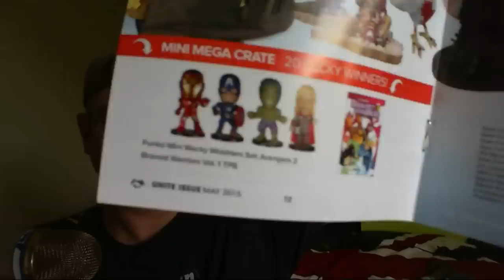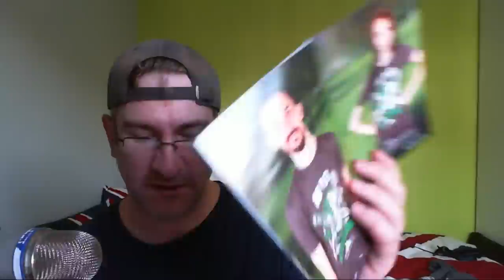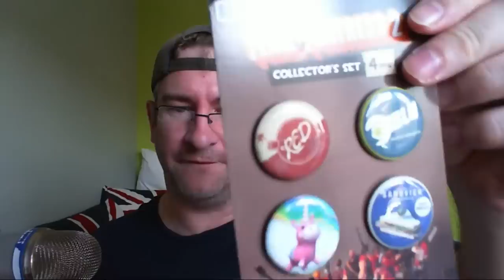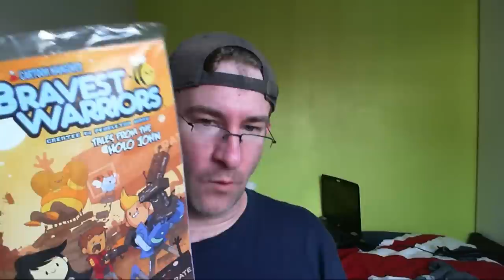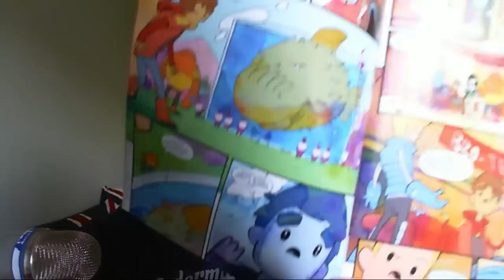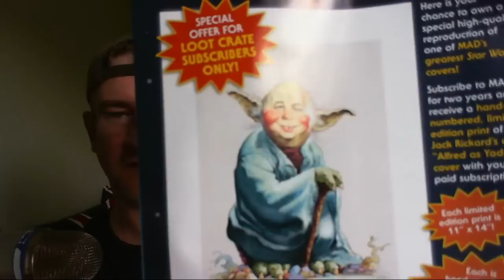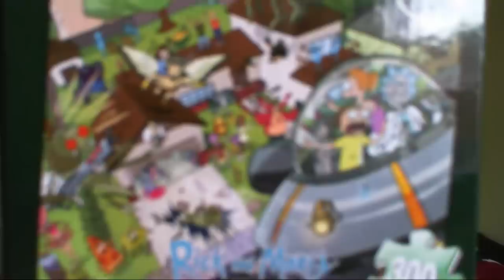Late crate - Lootcrate May 2015 - Unity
This months crate was very slow in arriving. I am sure you have all seen what's in this months crate. I for one am happy with my new icecubes

Lootcrate is a subscription service that sends out a box of nerdy stuff to your door every month!

If you are interested please check out Lootcrate with the link below so they know I sent you

Here are some painfully cool people talking about other Lootcrate shit!

Help support me and join my Minecraft community